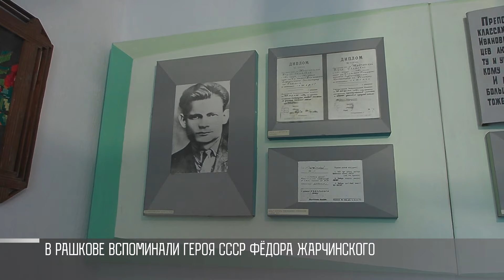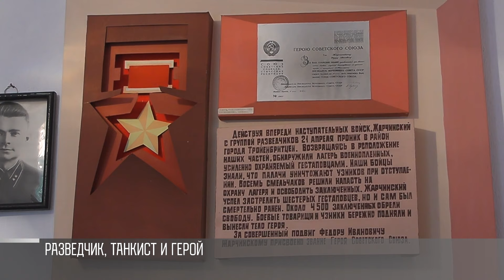Сельский учитель и герой Фёдор Жарчинский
В Рашкове вспоминали Героя Советского Союза Фёдора Жарчинского. На днях - 79-я годовщина его подвига. 21 апреля 1945-го разведчик освободил больше 4,5 тысяч узников концлагеря в Германии. Сам погиб. О жизни, работе, службе и подвиге сегодня рассказывали школьникам.